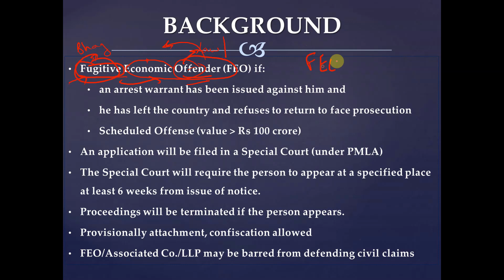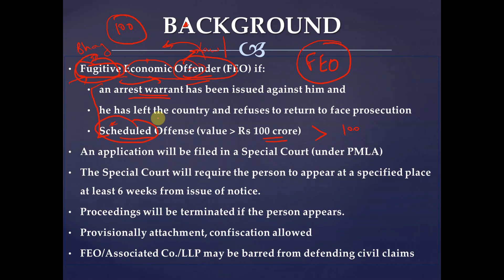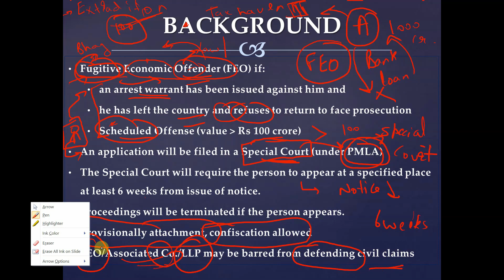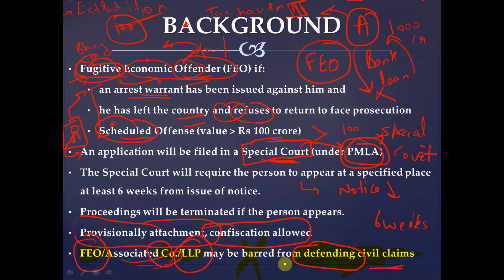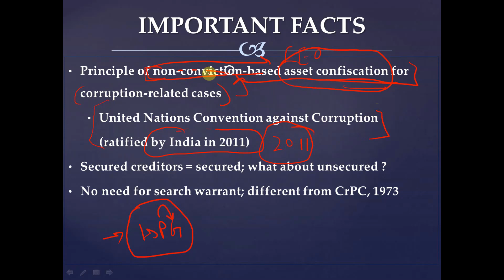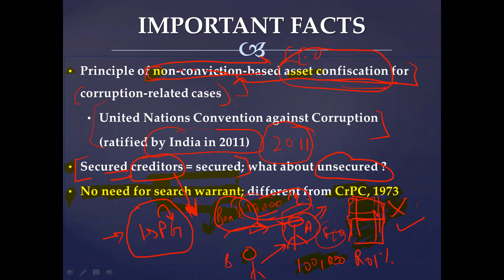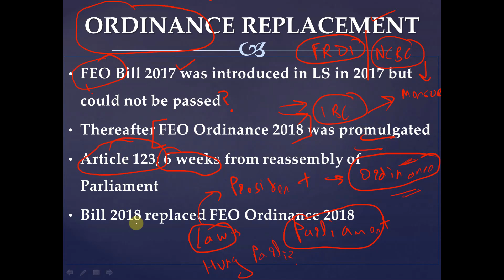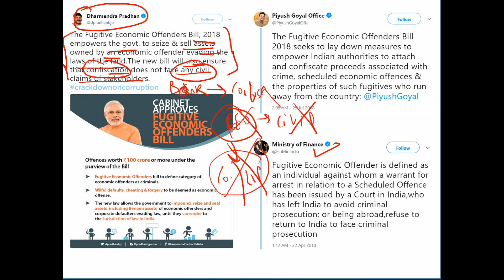Fugitive Economic Offenders Bill, 2018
Fugitive Economic Offenders Bill, 2018 explained in most simplest manner purely from educational and examination perspective. This law covers provisions relating to persons against whom an arrest warrant have been issued in respect of a scheduled offense valuing more than 100 Crore INR.